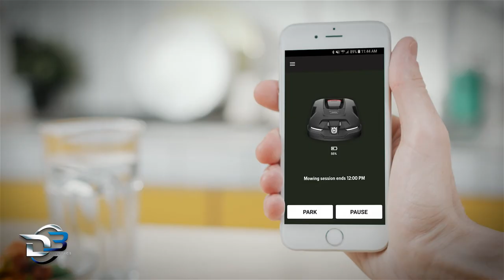Next Best Thing, The Husqvarna Automower by Division 3 Robotics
Husqvarna Automower leaves your lawn looking perfect all the time.  Check out the video to see the next evolution in lawn care.